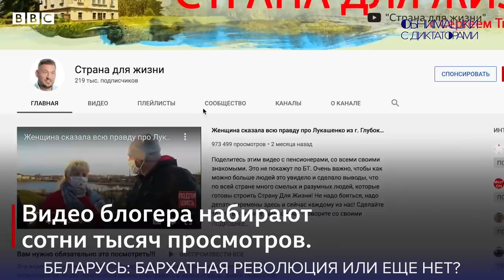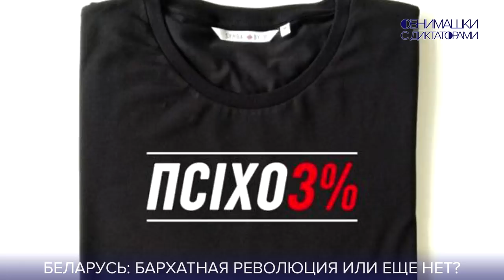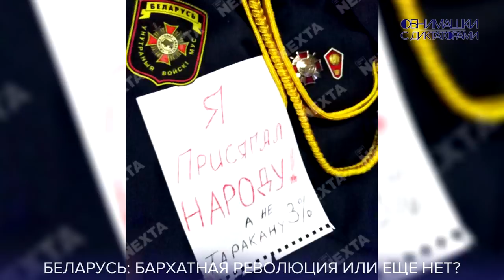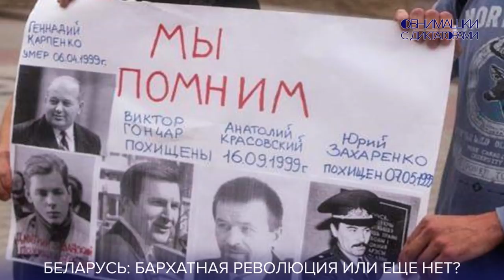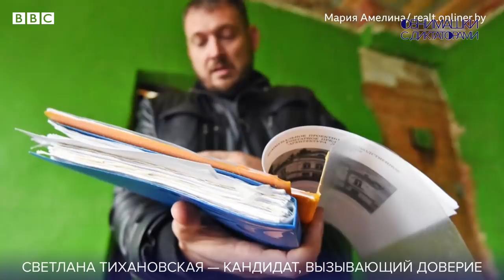Беларусь: что происходит? [Обнимашки с диктаторами]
Мы продолжаем серию спецвыпусков, посвященных политическому кризису в Беларуси. Озверевший от утраты общественной поддержки диктатор Лукашенко пересажал основных оппонентов на президентских выборах и угрожает жестоко подавить протесты, но беларусы не сдаются в борьбе за свободу. Что сейчас происходит в Беларуси - в спецвыпуске программы "Обнимашки с диктаторами" с Владимиром Миловым

00:00 Вступление
00:31 Поговорим снова о Беларуси
03:45 Беларусь: бархатная революция или еще нет?
05:04 Сегодня бунтует вся Беларусь
06:34 Выходцы из власти раньше так не критиковали Лукашенко
07:15 Появилось новое поколение протестно настроенных людей
09:05 Возмущение никуда не уйдет
12:55 Флешмоб представителей силовых структур
13:42 Пойдет ли Лукашенко на компромисс
15:34 Проигранное информационное поле
16:59 Экономика
18:49 Силовой сценарий? Политический кризис на нем не закончится!
20:17 Про Бабарико и Цепкало
22:08 Бабарико – кандидат Кремля?
25:00 Почему Бабарико лучше Лукашенко
30:38 О Цепкало
32:41 Светлана Тихановская – кандидат, вызывающий доверие
36:20 Беларусь: ближайшие события